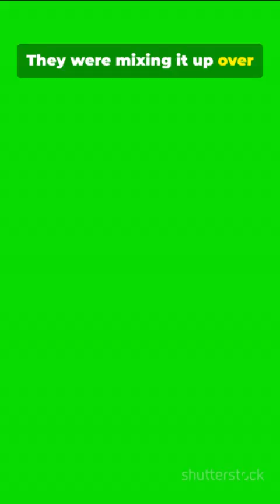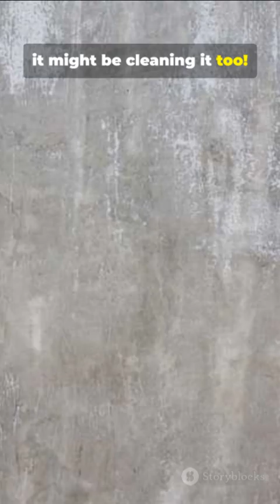The Concrete King: Rome’s Secret Ruling Our Cities!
Dive into a fast-paced 1-minute Short that crowns concrete as "The Concrete King"! From crumbling Roman arches and the Pantheon’s dome to modern skyscrapers, bridges, and pollution‑absorbing cement—see how ancient Roman techniques still shape our cities. Energetic host breaks down billions of tons of concrete, volcanic ash secrets, and futuristic green cement in a punchy, visual-packed ride. Perfect for fans of history, architecture, engineering, and urban tech.